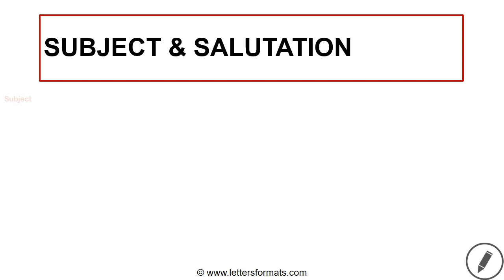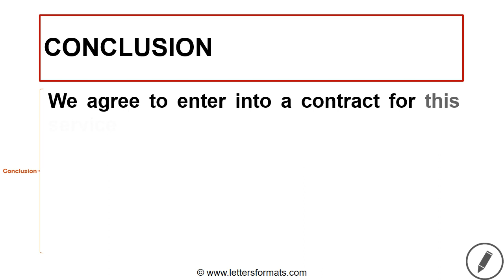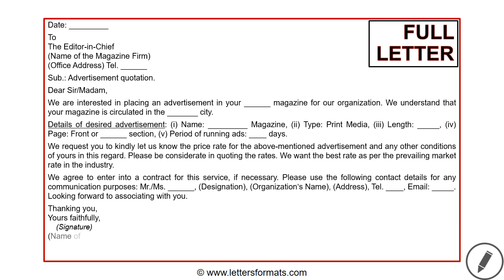How to Write a Letter asking for Advertisement Rate in a Magazine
Learn how to draft a formal letter to a magazine firm seeking quotation for giving an advertisement of your business in the magazine.